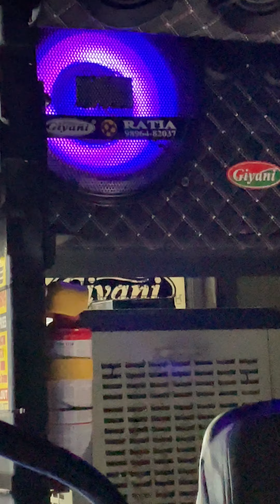12 inch 2 subwoofer 4 speakers 🔊 sony high quality music system for tractor giyani music centre